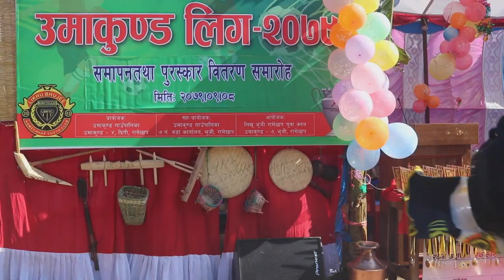लिखुभुजी रामेछाप|LBRYC|Chhal Chhal| Cover by Two lil princess from Bhujee Umakunda 7|UKL 2022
Event - Umakunda League 2022
Place - Umakunda Bhujee 7
Organised by - Likhu Bhujee Ramechhap Youth Club
Camera Person - Abiraj Change
Edited by - Deepak K Sunuwar